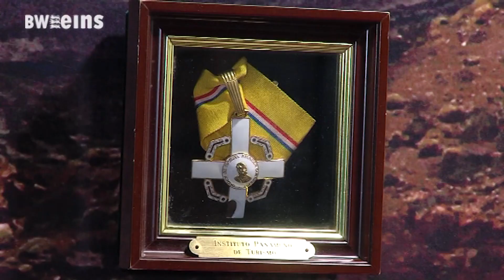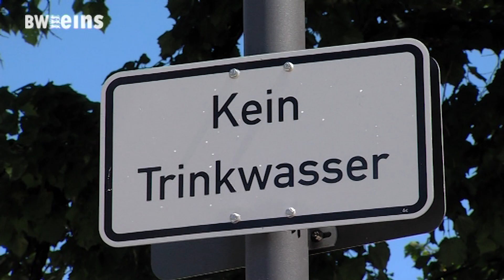BWeins-Nachrichten vom 13.August.2024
Heute mit: Janosch-Ausstellung in Balingen, Rund 1,8 Millionen Euro für lokale Integrationsprojekte